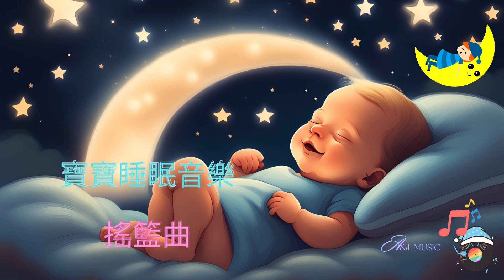美麗的搖籃曲讓嬰兒快速入睡 - 促進嬰兒大腦發育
歡迎來到致力於搖籃曲音樂的 A&L Lullaby！

我們相信舒緩旋律的力量可以為嬰兒和幼兒創造一個和平、平靜的環境。
我們精心策劃的搖籃曲合集旨在幫助父母和照顧者創造和諧的就寢時間，為小孩子提供舒適和放鬆。

無論您是想安撫新生兒、幫助您的孩子進入夢鄉，還是只是自己享受輕柔的旋律，我們的頻道都提供來自世界各地的各種迷人的搖籃曲。

加入我們，踏上寧靜之旅，為您的小寶貝創造美好的寧靜時刻。

立即訂閱並開始 A&L Lullaby 的變革體驗！